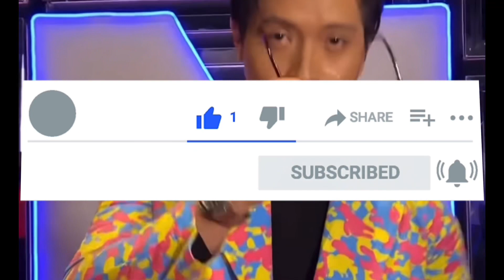NADINE LUSTRE WAGI NG DALAWANG AWARDS, REUNION PROJECT NILA NI JAMES REID MAY KONDISYON KUNG MATULOY